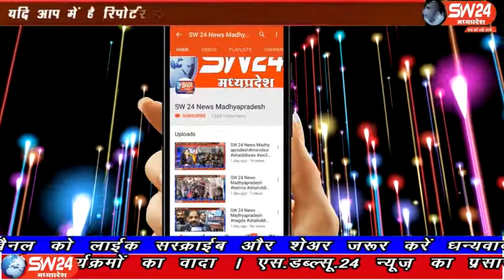sw24news rahatgarh, 19.02.2020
हर रविवार की तरह इस बार भी शहर के जाग्रत युवाओं का संगठन हम हैं इंसान की टीम ने इस बार सागर में सिविल लाइन कैंट माल में श्रृमदान कर पुलवामा हमले में शहीद हुए वीर जवानों को सुंदर कलाकृतियों के माध्यम से श्रृद्धांजलि के साथ संदेश दिया राहतगढ़ से सलमान कुरेशी की रिपोर्ट#sw24news